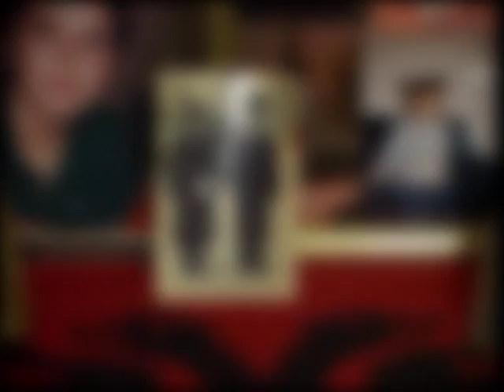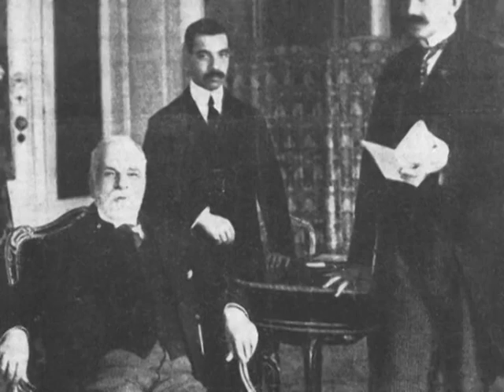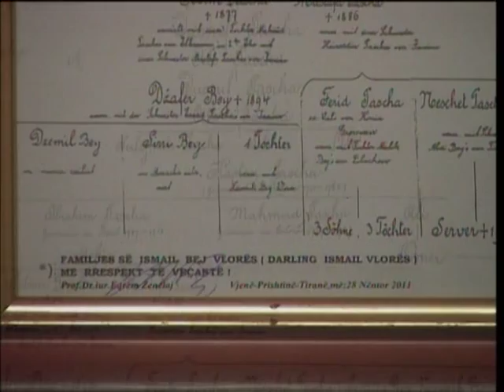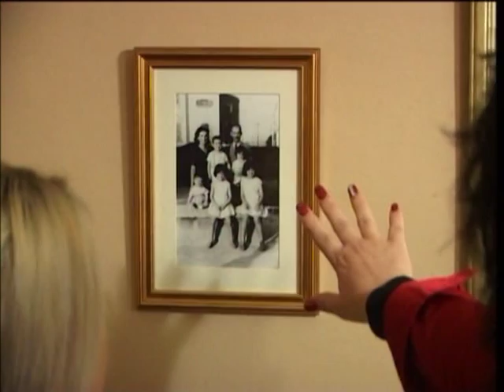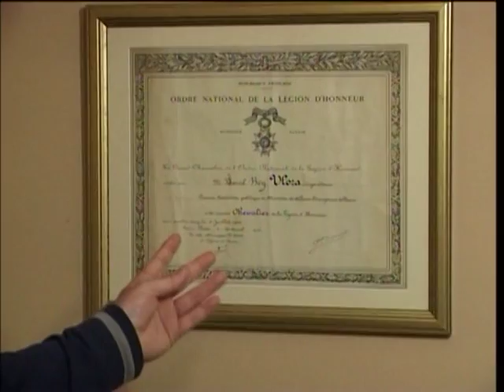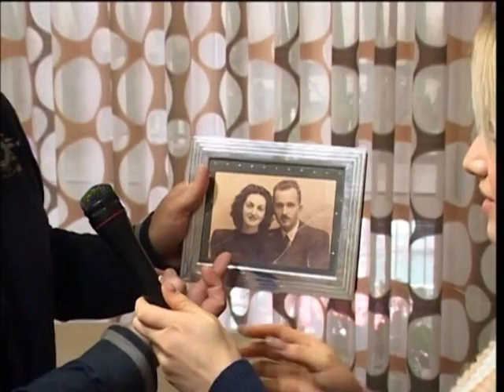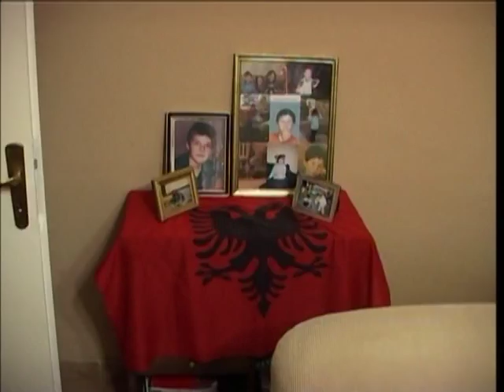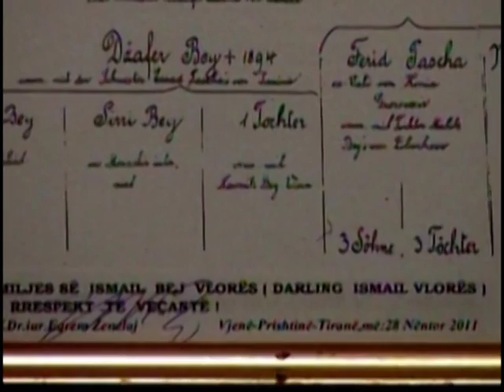Ismail Qemali - dokumentar - TV Planet - Janar 2012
Cikli: Firmëtarët e Pavarësisë

Gazetare: Rudina Dobi

Kamera: Bledar Abazi

Montazhi: Redi Veshi

Familjarët e Ismail Qemalit: Kleoniqi Jaupllari, Juxhin Jaupllari, Arjana Vlora (Arjana Shkurti), Isida Shkurti, Dorina Shkurti, Ilir Shkurti, Qamil Vlora, Igli Vlora, Brajan Vlora, Elvinda Krasenski, Noela Krasenski, Darlind Vlora, Iv Vlora

Akti i Pavarësisë - Niko Kotherja - Pjesa e Parë

Nebi Sefa & Qemal Karaosmani

TV Planet, Janar 2012